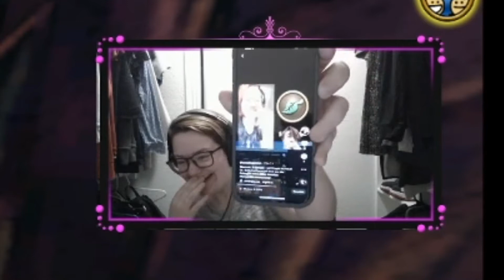Funny Stream Highlights -- Wizard101 (Commentary/Gameplay)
Enjoyed the content you saw? There’s more available LIVE on my Twitch channel! THE LINK IS LISTED IN THIS BIO!
Also, don’t forget to subscribe if the content you saw was something you would like to see more often, and put on the notify bell to know when my next video will be posted!

This video is inspired by AwesomeTheSauce and BlazeLifehammer.